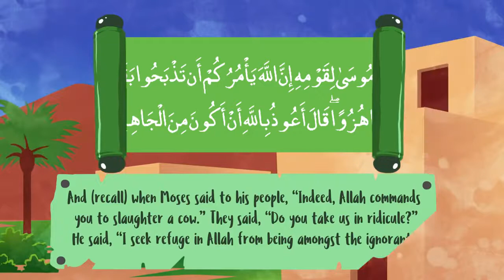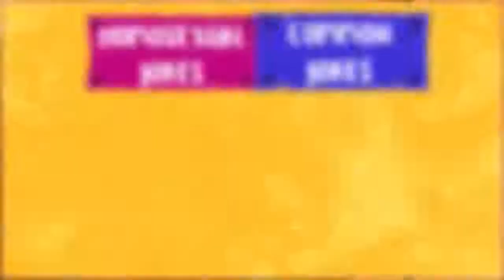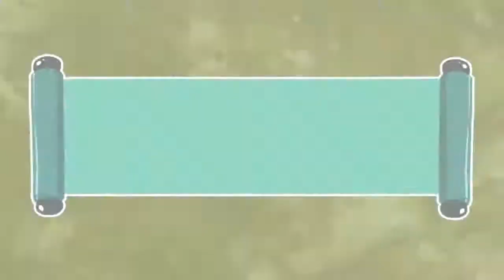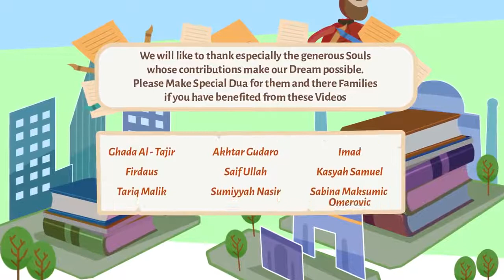Joking About Allah's Commands Nouman Ali Khan illustrated Subtitled